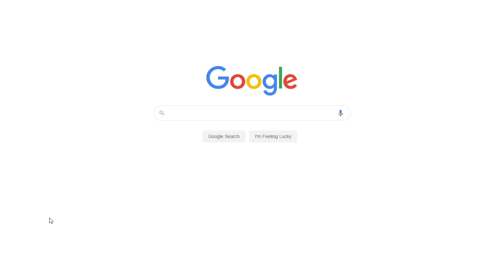The Orientation Events Importance | Free Report Assessment Example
📝 The orientation events for freshmen is a good opportunity to adapt to the new specific environments, to the new interesting situation, and new people effectively.

📑 Paper type: Report Assessment
📖 Pages: 2
🔠 Words: 543
📚 Subjects: Education, Education Issues
⚙️ Language: 🇺🇸 English